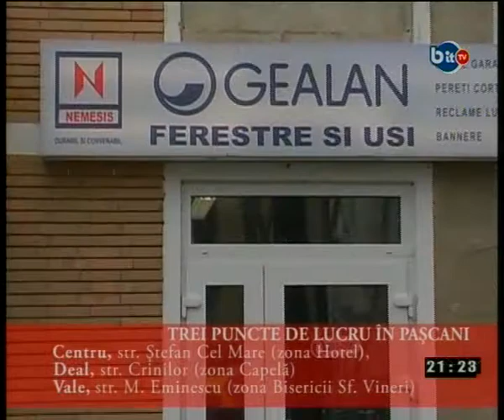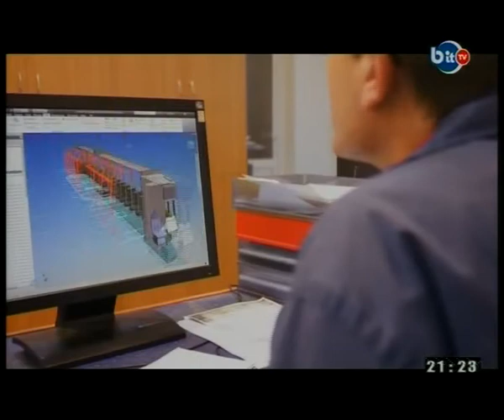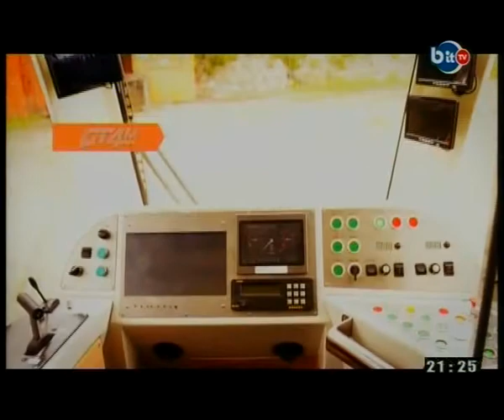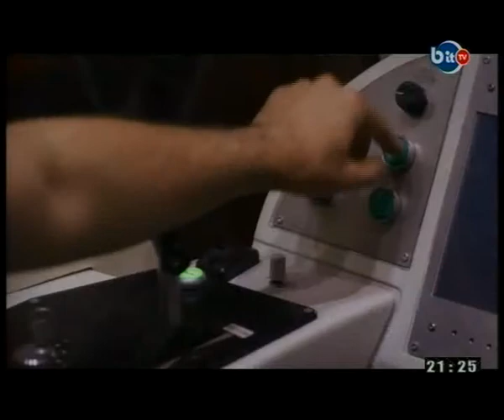PIXELUL ALBASTRU - TV BIT: REVISTA PRESEI 8 IAN 2014